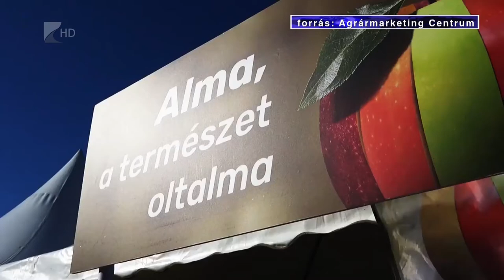Népszerűsítik az almafogyasztás - Kölcsey Tv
“Alma, a természet oltalma” - ezzel a szlogennel indult el ismét az alma fogyasztását ösztönző országos kampány. Az akcióval a jó minőségű, egészséges magyar gyümölcsre hívják fel a figyelmet, amelyet év végéig több helyen - például várásokon, piacokon - meg is lehet kóstolni.